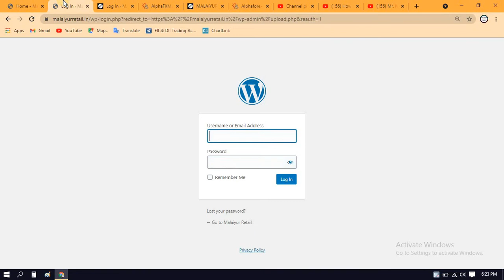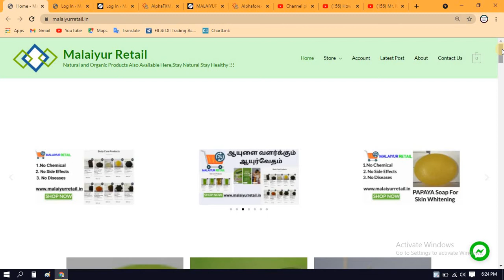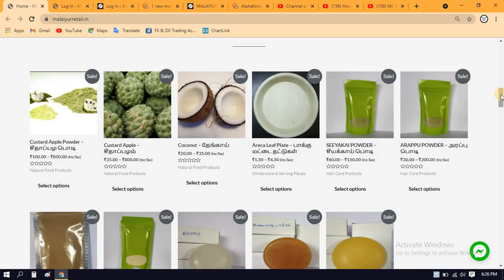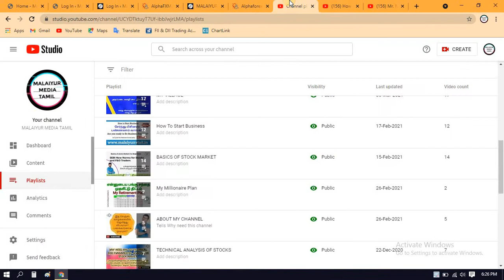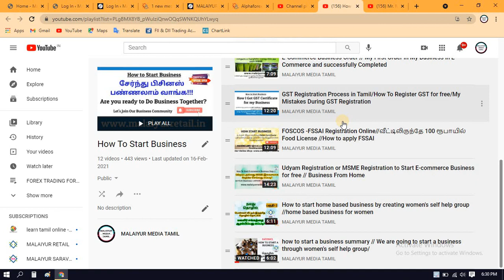What are the Registrations needed for your small business // //